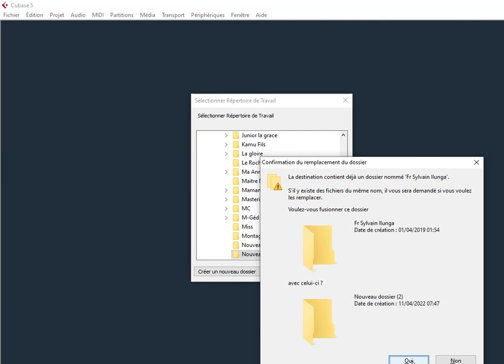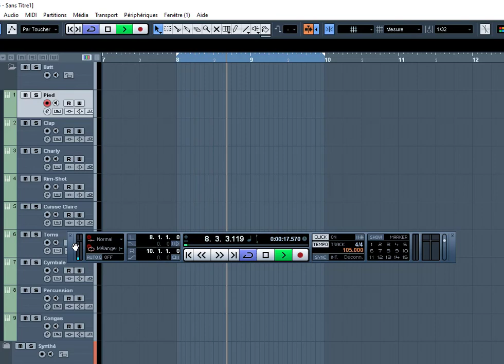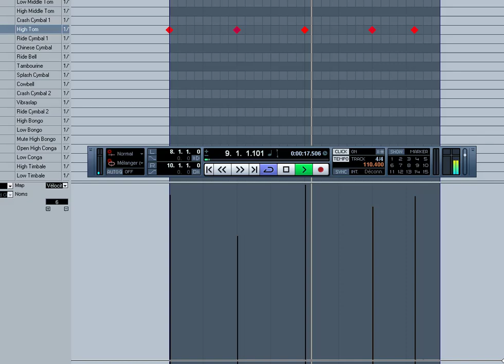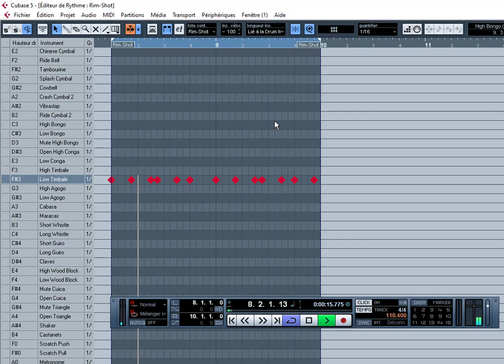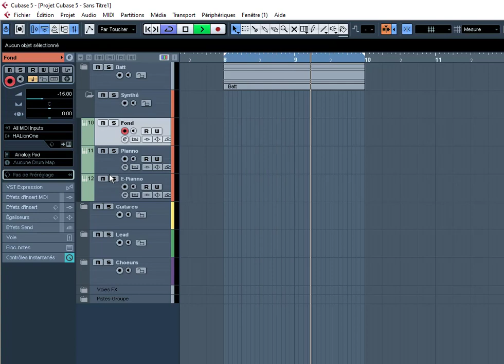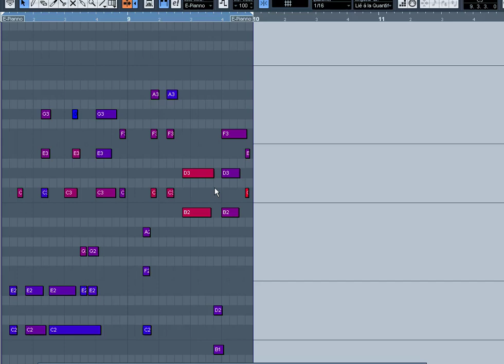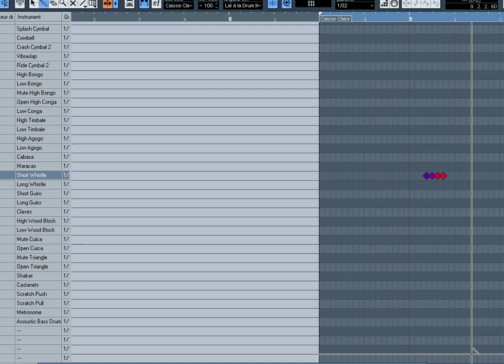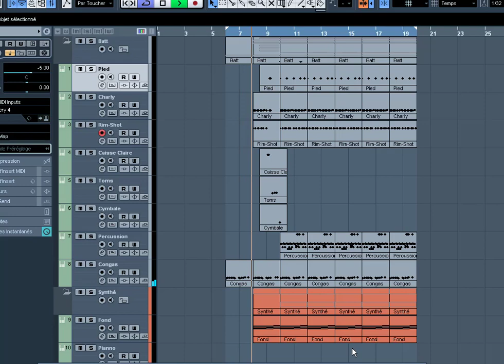Comment créé une mélodie sur Cubase 5 jusqu'à 12 Pro (Partition de la Batterie Même Procédure)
Pour plus des questions contactez Moi je suis là pour partager le peux des connaissances que j'ai